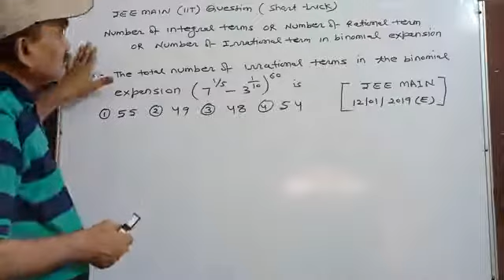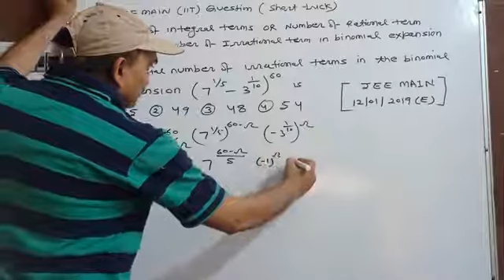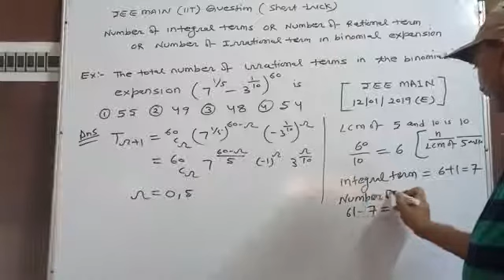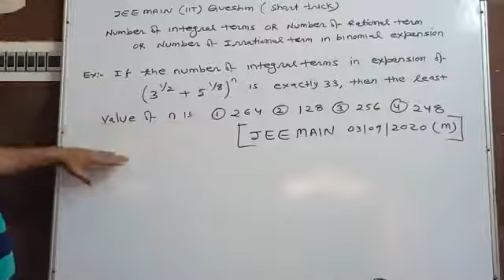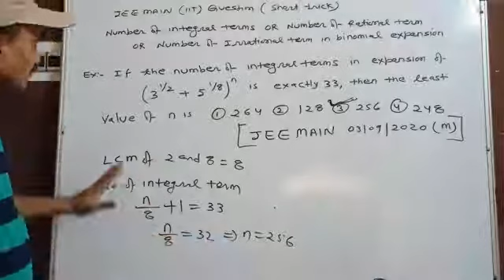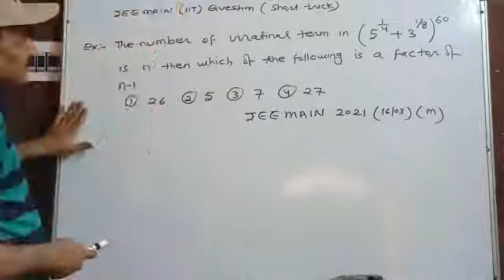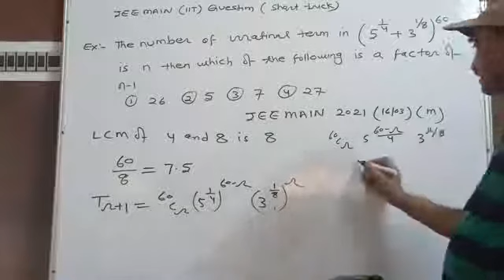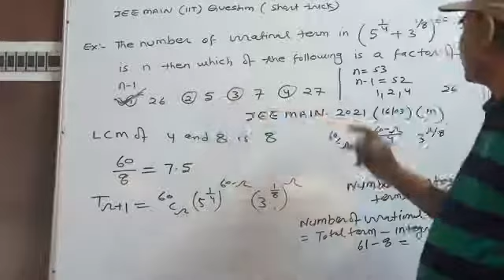Number of integral term/Number of Rational term/Number of Irrational term in Binomial expansion/JEE